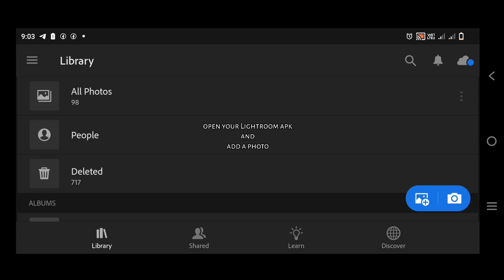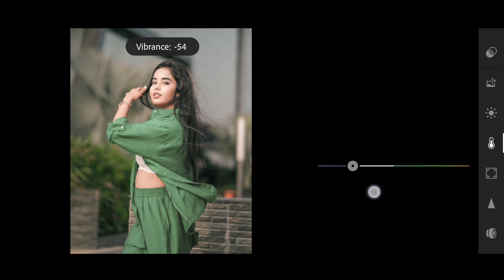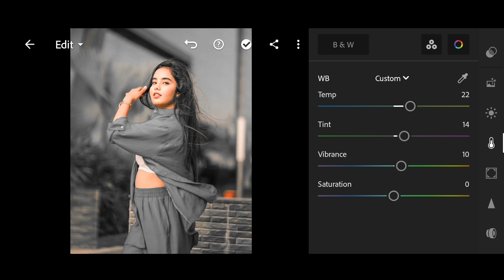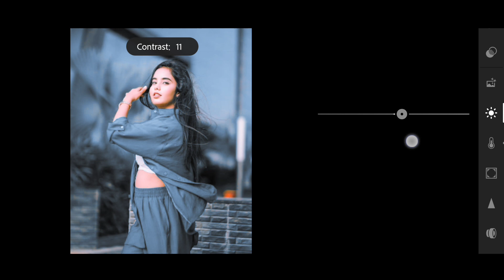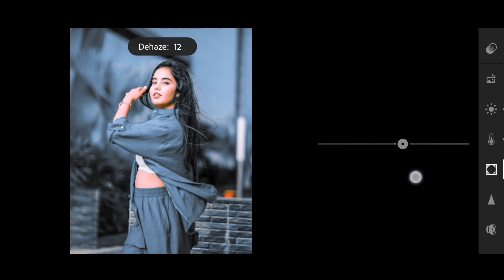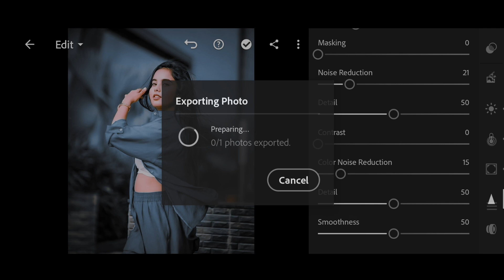Black and silver effect Lightroom mobile photo editing//preset download free//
.OR.